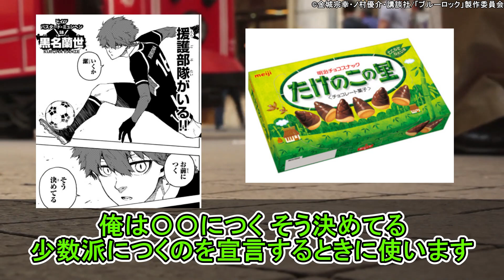リアルで使えるブルーロック語録に対する読者の反応集【ブルーロック】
本スレ

よく使用させていただいているサイト
あにまんch様

音楽
DOVA-SYNDROME